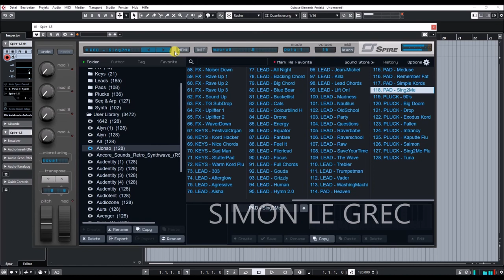Reveal Sound | Spire 1.5.6 | Soundbank Alonso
Complete with 128 patches overall, this flexible soundset was designed to be equally as innovative as it is versatile, allowing users to easily tweak their own unique sounds. Quality and attention to detail was paramount during the production of this soundset, which is why each patch was engineered intricately and in-depth.

Presets Preview:
00:00 AR
00:28 BA
01:47 FX
02:35 Keys
03:22 LD
05:28 PD
06:10 PL

9x unison voices on each oscillator

4x Macroses, 4x Envelopes, 4x LFOs with morphing shapes,
15x Matrix slots each of equipped with 2x sources and 4x targets

2x multimode filters with analogue and digital types of filtering

VERSATILE OSCILLATORS
4x multimode polymorphing oscillators